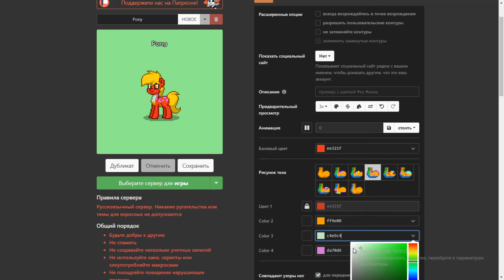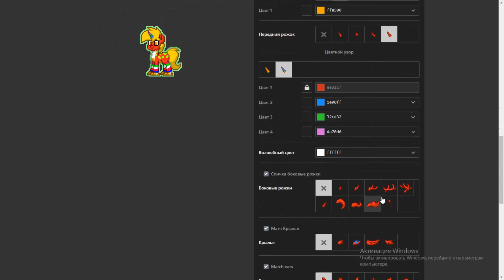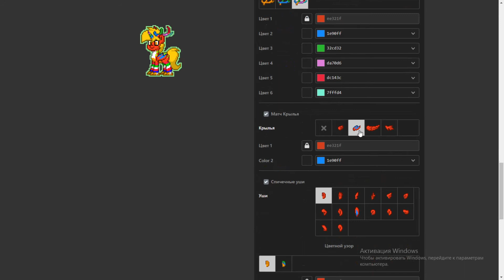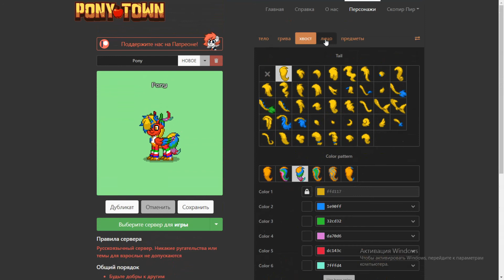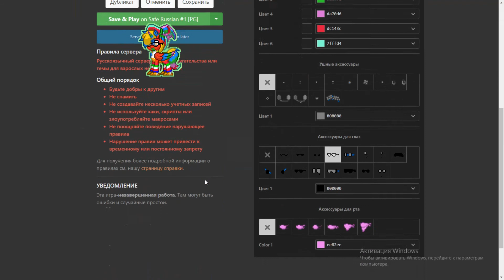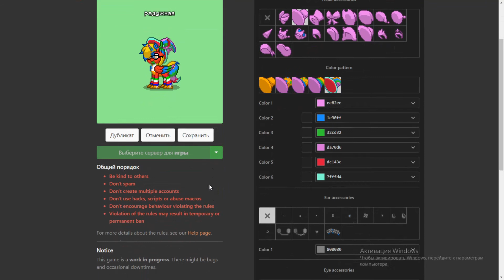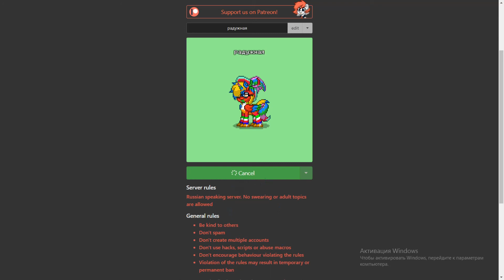КАКАЯ ИГРА Я ХОЧУ ТУДА ПОНИ ТАУН